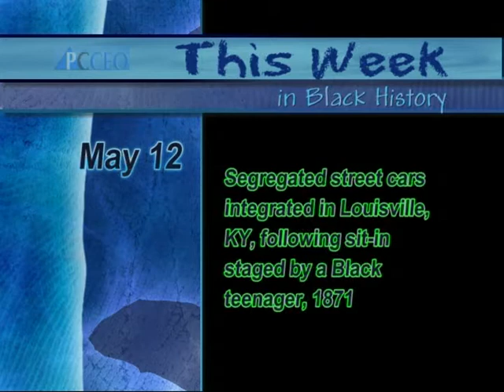CAPs CAA Focus B pt 2.mpg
CAPtions broadcast of May 9 & May 12: Continuation of series on "Community Action Working in Peoria" Focus is on the Head Start and Early Head Start programs. Also featured is the Head Start Harrison Site Black History Program from February. This is part 2